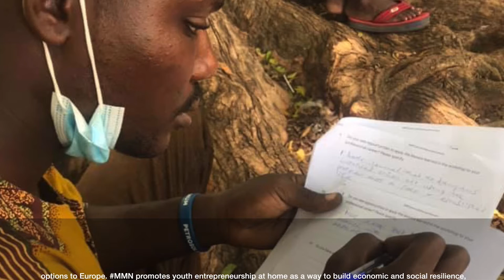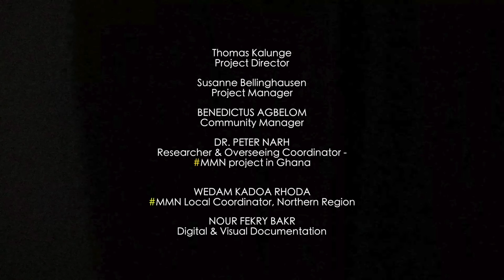MMN - Migrant Media Network_Safe Migration and Positive Alternatives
Rhoda Wedam who is a local coordinator for the MMN in the Northern Region of Ghana narrates the project's objectives and strategies being used on the ground to sensitize the youth on safe migration to Europe.
Cornilius Reem explains the interjection of MMN's work with Technology by the use of tools such as USSD for information access, offline mini-server - HyracBox and Migration Field Guide.